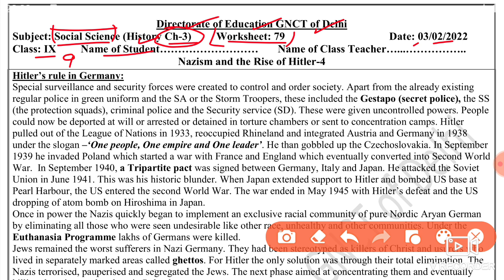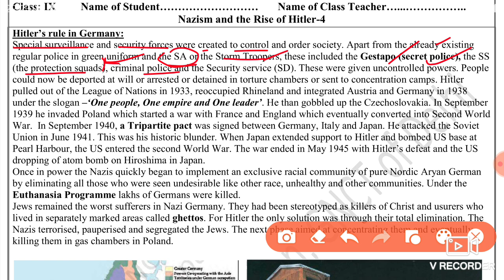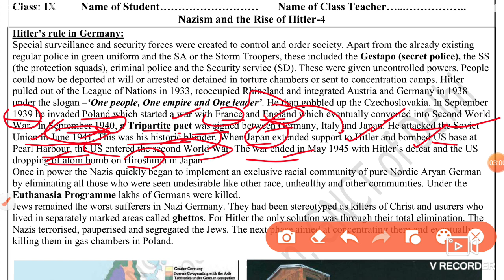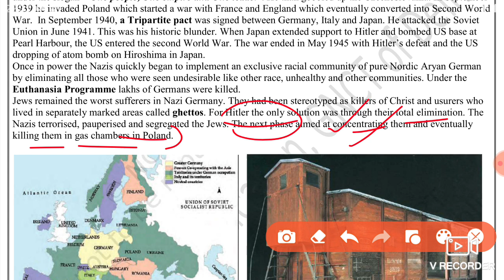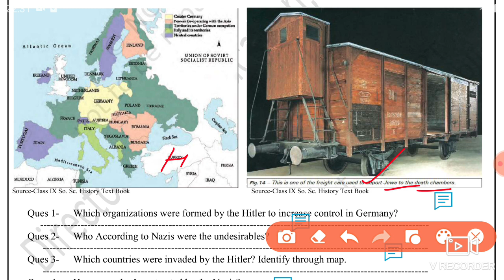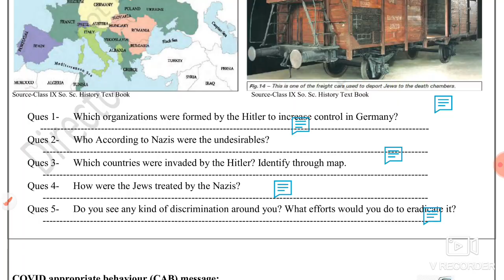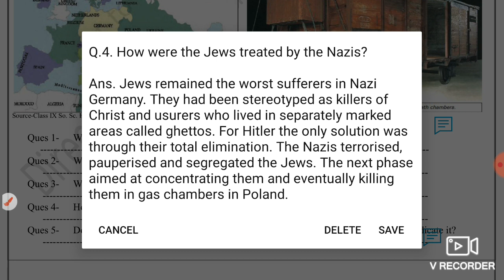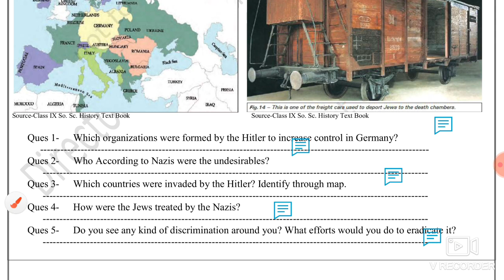Social Science Worksheet 79 Class 9 (3/2/22)English Medium/Worksheet 79 Sst Class 9/Worksheet 79 Sst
worksheet 79,
3 February worksheet 79 sst,
3 February worksheet 79 English medium,
3 February class 9 Worksheet 79,
  sst worksheet 79 English medium,
3 February Today worksheet 79,
 3 February 21 worksheet 79 English medium,

3 February class 9 worksheet sst 79,

3 February Worksheet 79,
 worksheet 79 class 9 English medium,
 3 February aaj ki Worksheet 79,
9 class Sst worksheet 79,
 today class Sst 79 worksheet English medium,
 3 February aaj ki worksheet 79,

Chapter

0:00 Introduction
0:30 Worksheet 79 Class 9 Sst English Medium
1:00 Worksheet 79 Sst Class 9 Explaination

This is the worksheet of class 9 English medium If you have not done your previous worksheet please go to my playlist.  Any doubt of you ask me on comment section I have to upload all the worksheet of both Medium of this week you have to check on my playlist

🤗🤗🤗Thanku🤗🤗🤗